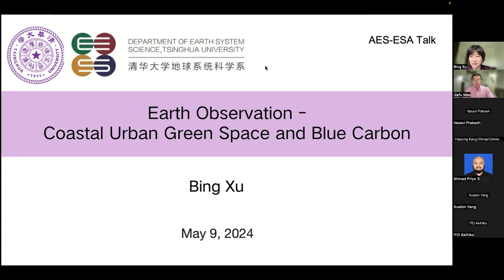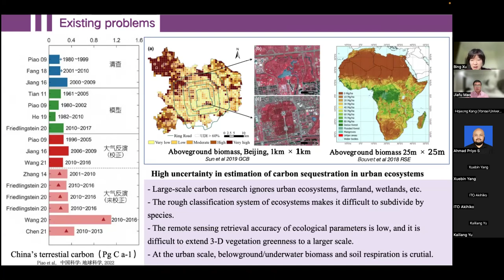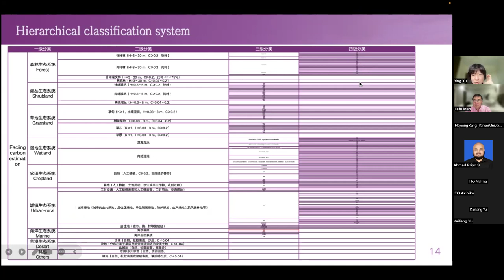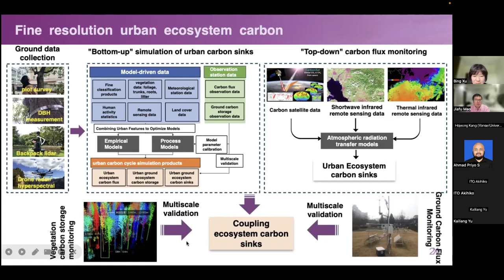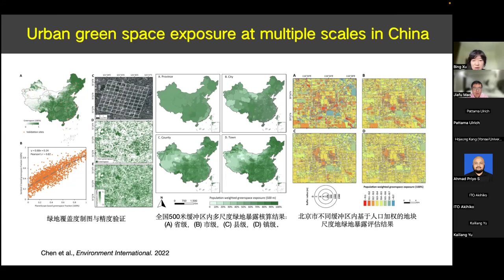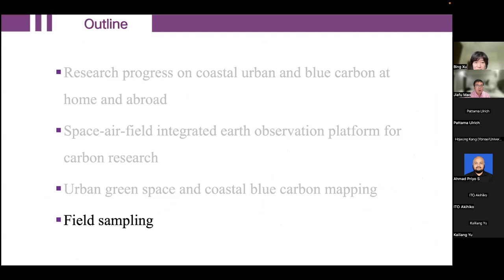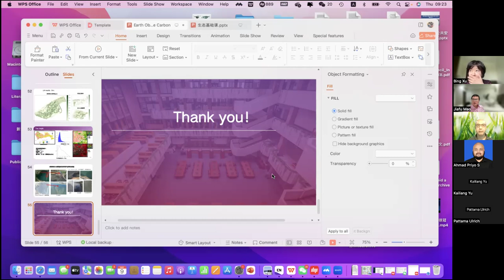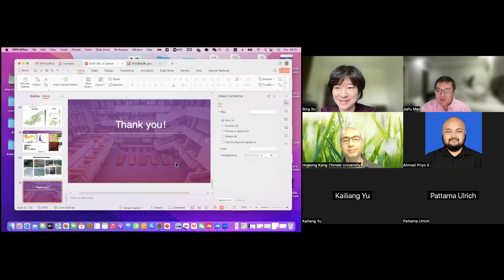Earth Observation -- Coastal Urban Green Space and Blue Carbon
This talk was presented as part of a new series by the Ecological Society of America's Asian Ecology Section AES Talks.

Professor Bing Xu, a faculty member at Tsinghua University's Department of
Earth System Science since 2008, has an illustrious academic background with an MS and PhD in Environmental Science from UC Berkeley. She has held prior roles as Assistant Professor at Texas State University and the University of Utah. Her research spans the intricate areas of data fusion from remotely sensed information, disease transmission modeling, and the intersection of climate change with urban ecosystems and health. Her prolific contributions include 9 book chapters and 180 articles in esteemed SCI journals like PNAS and The Lancet. Recognized for her scholarly impact, Xu has received awards from the Association of American Geographers and the University of Utah, and the Elsevier Atlas Award. She has served as the President of the Chinese Professionals in Geographic Information Science and contributed as an editor to key journals, including the Annals of Geographic Information Sciences, Energy, Ecology and Environment, and ISPRS J Photogrammetry and Remote Sensing. Her work weaves through the fabric of environmental challenges, shaping responses for global health and ecological sustainability.